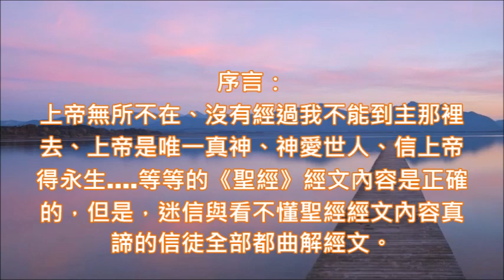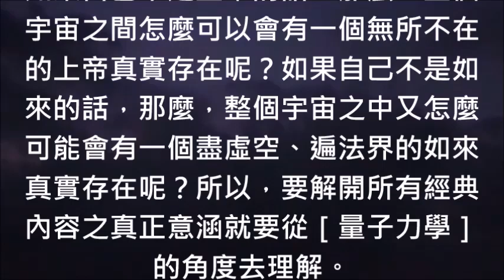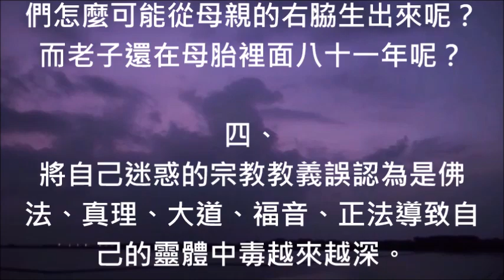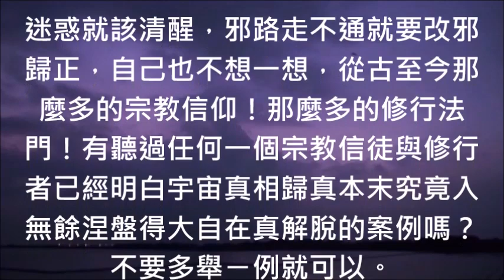13 ［如來心語］上帝無所不在、沒有經過我不能到主那裡去、上帝是唯一真神、神愛世人、信上帝得永生 等等的《聖經》經文內容是正確的，但是，迷信與看不懂聖經經文內容真諦的信徒全部都曲解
序言：
上帝無所不在、沒有經過我不能到主那裡去、上帝是唯一真神、神愛世人、信上帝得永生. 等等的《聖經》經文內容是正確的，但是，迷信與看不懂聖經經文內容真諦的信徒全部都曲解經文。

本文：
上帝為什麼能夠無所不在呢？如來為何能夠盡虛空、遍法界呢？如果，您是站在［人類］的角度去理解這些佛經與《聖經》內容的話，那麼，您可能會將如來與上帝通通都當成佛與神來對待。

什麼叫做迷惑，宗教信徒對神佛與上帝的信仰就是迷惑，為什麼我會這樣說呢？因為，所有的宗教信仰者通通犯了幾個嚴重的錯誤，所以，地獄門前皆僧道與修行是一條不歸路這兩句話就是在點醒全世界所有的宗教信仰者與各宗門派別的所有［修行人］！

如果自己不是上帝的話，那麼，整個宇宙之間怎麼可以會有一個無所不在的上帝真實存在呢？如果自己不是如來的話，那麼，整個宇宙之中又怎麼可能會有一個盡虛空、遍法界的如來真實存在呢？所以，要解開所有經典內容之真正意涵就要從［量子力學］的角度去理解。

何謂［量子］？所謂［量子］就是在指現象界宇宙整個演化的過程之中那些次粒子、基本粒子、元素、分子、細胞. 等演化物，因為，單一物質的演化物在經典中謂之［子］，所以，計量這些演化物的基本單位謂［量子］，而量子因為沒有［相］，所以，每一個量子都是［一］，也都是［佛］與［我］因此在同一個法界同一種溫度的狀況之下就會產生量子疊加與量子糾纏狀態出來謂之［無量］。

何以故？因為再多的［一］相乘在一起當然還是［一］，再多的［我］相乘還是［我］，再多的［佛］相乘還是［佛］，再多的［道］相乘還是［道］，所以才稱為［無量］。

因此，您只要看到道教供奉的仙真佛聖其名號與廟名前面有無量這兩個字，那麼不用猜也不用問他們所供奉的對象就是在萬物本質裡面，名號只是一種隱喻詞而已，祂就是自己絕對不能供奉。

何以故？因為無量的法界就是沒有意識分別的自己，否則，當時的法界還會有第二者之存在嗎？例如說無量光佛這一句隱喻詞就是在描述物體現象裡面所有能量光的我，既然是自己您還去供奉祂，那麼，您不就是一個墮入意識界活在人生如夢的夢境之中之無明眾生嗎？這種迷惑者永遠都在六道輪迴中無法解脫生死的迷惑與輪迴幻覺。

故，一神論的宗教信仰者他們所供奉的［上帝］就是在指現象界宇宙第四種演化物分子之量子，因為，分子這一種量子充滿整個四萬度溫度的法界之中，所以才會有無所不在這一句經文內容，因為，自己就是上帝沒有生與死之相與迷惑，故才會有信上帝得永生之經文內容啊！我自己就是謂之［信］，所以，我自己就是上帝謂信上帝。

《聖經》經文內容告訴世人明白自己就是上帝才能永生，但是迷惑的一神論信仰者他們卻誤解成信仰上帝得以永生，一句經文悟透當下就能夠往生，竟然會因為自己的迷惑而讓自己永遠都在地獄中，您們自己認為冤不冤呢？

佛教徒諸迷惑者亦是如此，我就是佛謂［信佛］這麼簡單的經文参不透，花了無數的金錢去蓋了無數的佛寺，浪費了無數的時間去［信仰佛］，這若不是愚痴什麼才是愚痴呢？佛經中為什麼會有［一佛剎］這一句話呢？明白之後當下即是謂之［一佛剎］，可見一佛剎的速度有多快，佛教徒與基督徒如果能参透本篇文章之真諦當下成佛也當下成上帝，因為整個宇宙只有自己無他啊！

聖經經文中所說的［耶穌基督］不是一個人類，而是在隱喻分子之小我，［主］則是在隱喻所有分子之大我啊，所以，信徒您們若不知道分子這一個小我就是自己的話，您們就不知道分子量子疊加與量子糾纏這一個大我上帝這一個［主］這裡就是聖經所說的沒有經過我不能到主那裡去這一句話的真諦。

所有宗教信仰者累世為什麼會白來、白活、白忙呢？主要的迷惑有以下幾點：

一、
因為著相誤認為物體諸相不是虛妄而是真實存在於宇宙之中啊！

二、
將虛空之相法身軀殼裡面小我當成是真正自己。

三、
不知道所有的創教教主都是隱喻詞並非是人類，否則耶穌、佛陀與老子他們怎麼可能從母親的右脇生出來呢？而老子還在母胎裡面八十一年呢？

四、
將自己迷惑的宗教教義誤認為是佛法、真理、大道、福音、正法導致自己的靈體中毒越來越深。

五、
誤將上帝、佛、明明上帝、觀世音菩薩、菩薩、玉皇大帝、母娘自己當成仙真佛聖在供奉祂們。

六、
誤將迷惑的宗教邪師當成大師、明師、真師、導師、上師、無上師、歸依師、教授師、啟蒙師，長期接受宗教教義邪知邪見錯誤觀念當然中毒。

七、
迷惑在毫無意義的那些宗教儀式與宗教活動中。

八、
悟性太差分分秒秒就能夠成佛、成道、成上帝的經文被悟性太差的自己搞成累世輪迴無法醒悟。

九、
將法師、神父、阿訇、點傳師錯悟的內容當成是經文內容真諦。

十、
看不懂《聖經》與三藏十二部佛經、道經經文裡面真正的意涵。

迷惑就該清醒，邪路走不通就要改邪歸正，自己也不想一想，從古至今那麼多的宗教信仰！那麼多的修行法門！有聽過任何一個宗教信徒與修行者已經明白宇宙真相歸真本末究竟入無餘涅盤得大自在真解脫的案例嗎？不要多舉ㄧ例就可以。

不要懷疑我所說的話，全世界百分之一百的宗教信徒與修行者全部都在輪迴中，何以故？因為，意識分別就是輪迴的唯一要件，自從第一種宗教創建迄今全世界所有的宗教信徒與修行者全部都還沒有脫離意識界的迷惑，您說他們怎麼可能會脫離生死的妄念與輪迴幻覺呢？